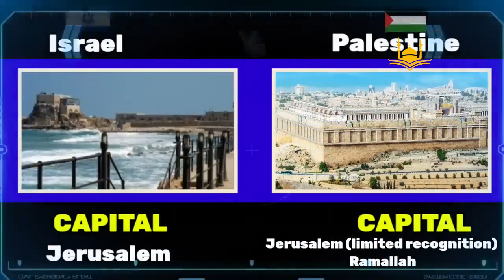Comparing the military power of Israel and Hamas/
مقایسهٔ قدرت نظامی اسرائیل و حماس
The goal of our channel is to create high-quality videos that focus on the past, present and future of Islam, one of our main goal has always been to show our fellow Non-Muslims that Islam is truly a peaceful religion, and to show kindness to all, as the prophet Muhammad said: WA KHAALIQIN NAASA BI KHULUQIN HASAN – Behave with the people in a respectful manner because our actions represent Islam.

هدف کانال ما ایجاد ویدیوهای باکیفیت با تمرکز بر گذشته، حال و آینده اسلام است، یکی از اهداف اصلی ما همیشه این بوده است که به هموطنان مسلمان و غیرمسلمان خود نشان دهیم که اسلام واقعاً یک دین صلح آمیز است و نشان دهیم به همه احسان کنید، همانطور که حضرت محمد ( ص ) فرمودند: و خالقین ناسا بی خلقین حسن - با مردم محترمانه رفتار کنید، زیرا اعمال ما نمایانگر اسلام است.
best persian naats
best urdu naats
best english naats
Best arabic nasheed
برنامه های اسلامی
تلاوت زیبای قرآنالکریم
معلومات اسلامی